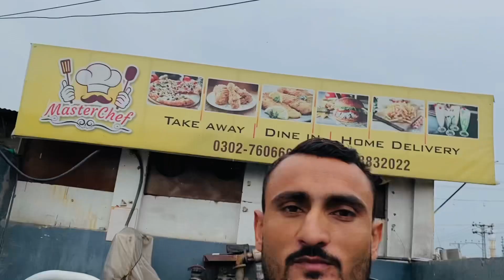Gaon Walo Ne Meilaa Lga dya Gujjar k liye😱😂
Gaon Walo Ne Meilaa Lga dya Gujjar k liye😱😂dailyvlog duckybhai rikshawaccident entertainment enjoylife #